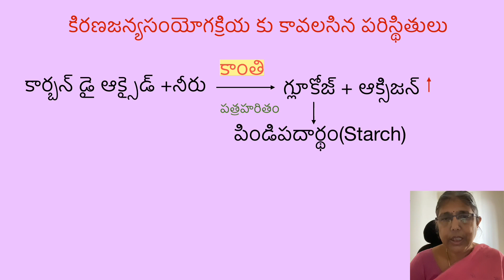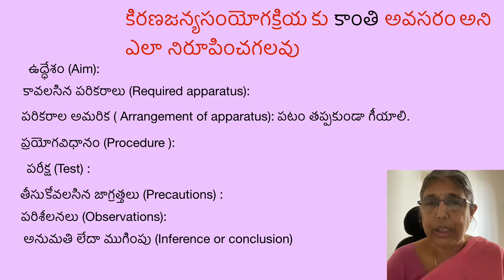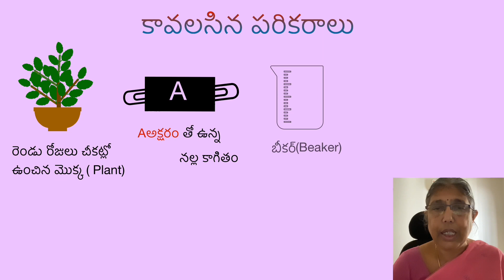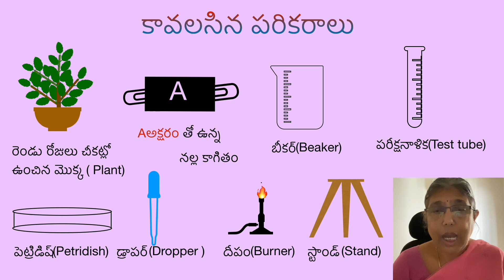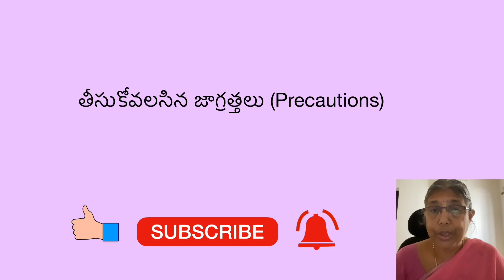కిరణజన్యసంయోగక్రియకు కాంతి అవసరమా!! (Experiment on Photosynthesis)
In my channel Ashalatha kothapalli @biologyintelugu I am adding one more video of an experiment on photosynthesis. In this video I am explaining about an experiment which shows that light is necessary for photosynthesis.

                 While writing an experiment we should follow some guidelines.I explained this experiment with simple animations.

                  I must thank YouTube for giving me the opportunity to learn animations and a platform to present  my creativity. I am also thankful to some YouTubers.